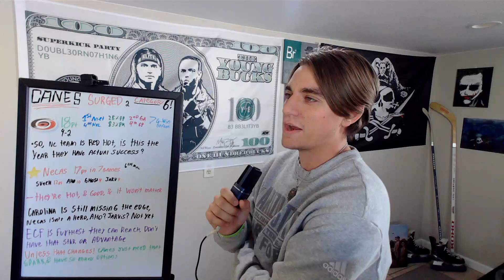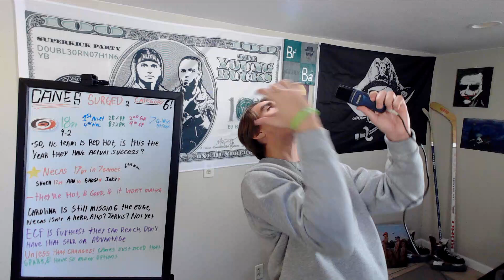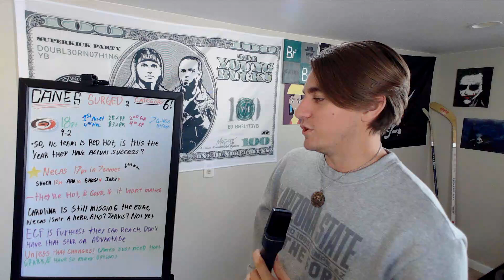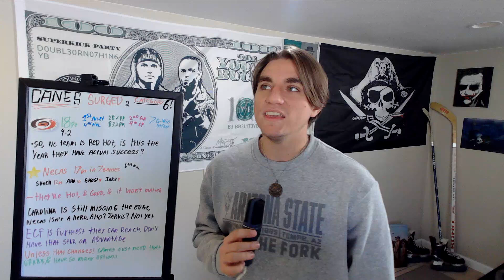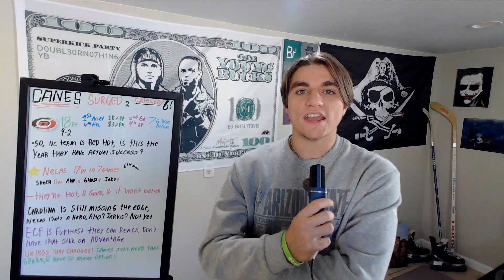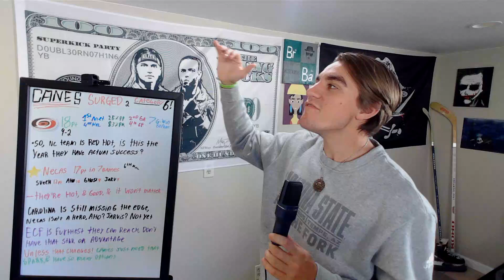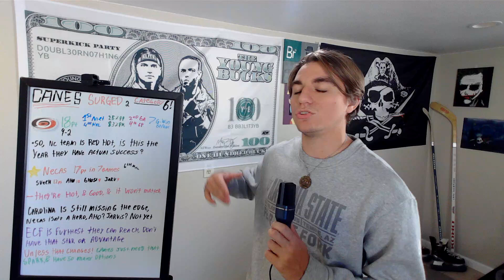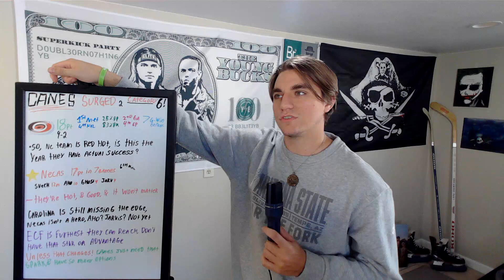Carolina Hurricanes Finally Cup Contenders?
Owen talks about the canes